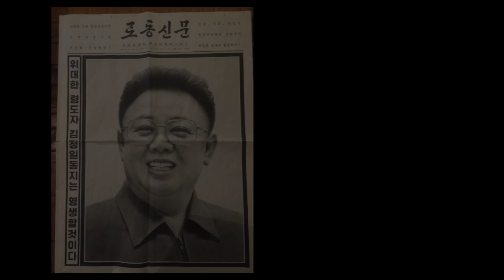Author Suki Kim: The Day Kim Jong-il Died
Author Suki Kim talks about her time as a teacher in North Korea.  Suki is the author of WITHOUT YOU, THERE IS NO US, a haunting memoir of teaching English to the sons of North Korea's ruling class during the last six months of Kim Jong-il's reign.